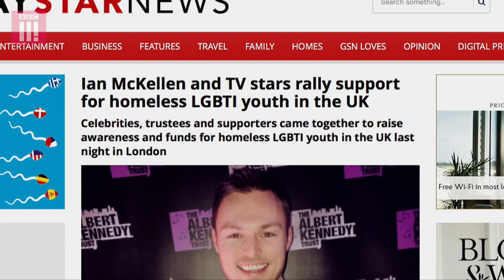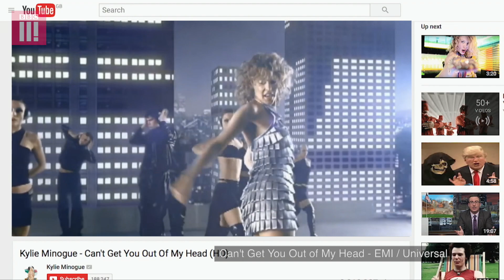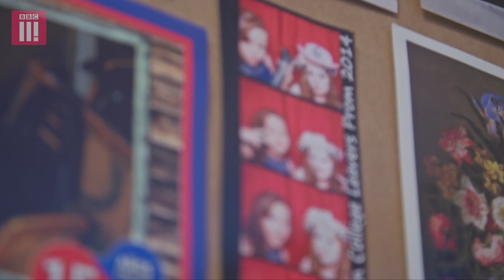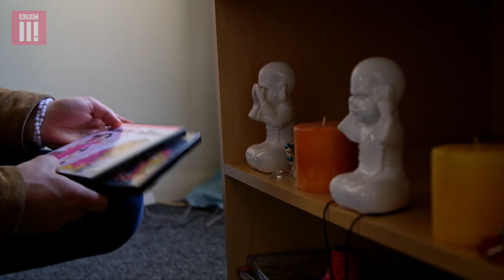Out On The Streets | Queer Britain - Episode 3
Around a quarter of young homeless people in Britain identify as being LGBTQ+, but once homeless, their sexual identity is overshadowed by the stigma of homelessness.

If home is where the heart is, Riyadh asks, why do so many queer people find themselves without a home?

Queer Britain is a six-part series, and new episodes will be released each Sunday morning.

If you would like information or support about the topics covered in Queer Britain, there are organisations in the UK that can help.